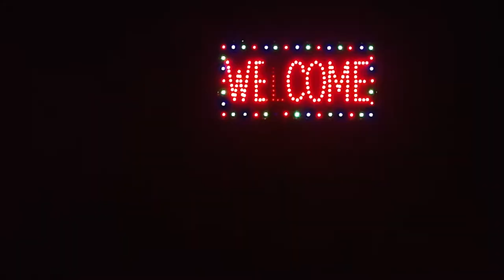Herkunft – Trailer | Thalia Theater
Herkunft
von Saša Stanišić
Regie Sebastian Nübling

„‚Herkunft‘ ist ein Buch über den ersten Zufall unserer Biografie: irgendwo geboren werden. Und was danach kommt. ‚Herkunft‘ ist ein Buch über ein Land, das es heute nicht mehr gibt, eine zersplitterte Familie, die meine ist. Es ist ein Buch über die Frage, was zu mir gehört, ein Selbstporträt mit Ahnen. Und ein Scheitern des Selbstporträts. ‚Herkunft‘ ist ein Abschied von meiner dementen Großmutter. Während ich Erinnerungen sammle, verliert sie ihre. ‚Herkunft‘ ist ein Buch über meine Heimaten, in der Erinnerung und der Erfindung. Ein Buch über Sprache und Scham, Ankommen und Zurechtkommen, Glück und Tod.“

Dies schreibt Saša Stanišić, eine der sprachmächtigsten und eigenwilligsten Stimmen der deutschen Gegenwartsliteratur, über seinen 2019 mit dem Deutschen Buchpreis ausgezeichneten Roman. Aus einem Lebenslauf für die Ausländerbehörde wird eine große, autofiktionale Erzählung, die alle vereinfachenden Diskurse zum Thema Heimat und Identität hinter sich lässt. ‚Herkunft‘ gibt es hier nur im Plural, als zersplitterte Erinnerungen, als Fragment und Fiktion, als Spiel verschiedener Möglichkeiten, von denen die am Ende geglückte Ankunft – angesichts der mittlerweile sogar wählbaren menschenverachtenden Ausgrenzungspolitiken – eigentlich die unwahrscheinlichste Variante ist.

Saša Stanišić wurde 1978 in Višegrad geboren. Dass man einmal von ihm sagen würde, er stamme aus Bosnien, war zum Zeitpunkt seiner Geburt keinesfalls ausgemacht. Er kam in einem Land zur Welt, das nicht mehr existiert: Jugoslawien. Als der Vielvölkerstaat auseinanderbrach, gelang der Familie 1992 die Flucht nach Deutschland. Heute lebt Stanišic´ in Hamburg. Sein Roman „Vor dem Fest“ wurde 2019 von Charlotte Sprenger auf die Bühne des Thalia Gaußstraße gebracht. Hier kommt nun auch „Herkunft“ zur Aufführung, in der Regie von Sebastian Nübling, der am Thalia zuletzt Navid Kermanis „Die Nacht der von Neil Young Getöteten“ als musikalischen Trip inszenierte.

Dauer 1:50h, ohne Pause
Premiere am 22. August 2021, Thalia Gauß

Mit: Lisa Hagmeister, Maike Knirsch, Sebastian Zimmler, Vernesa Berbo